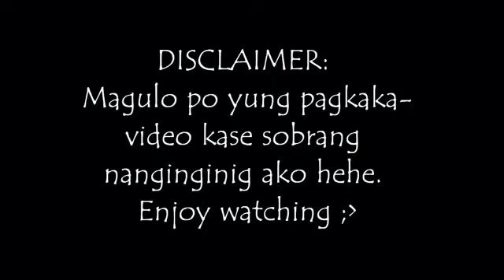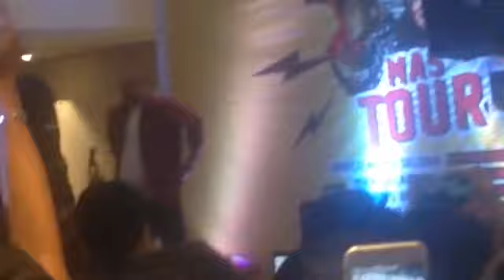JERICHO ARCEO,MIKA SALAMANCA at MARK REYES @NEWPOINT MALL PAMPANGA❤️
Hey guysss!! Another eme emeng vlog nanaman itoooo hehe mema lang hihi hope you enjoy❤️

D I S C L A I M E R :
"IT'S NOT MY INTENTION TO HARM SOMEONE, I JUST WANT TO MAKE EVERYONE HAPPY" ❤️